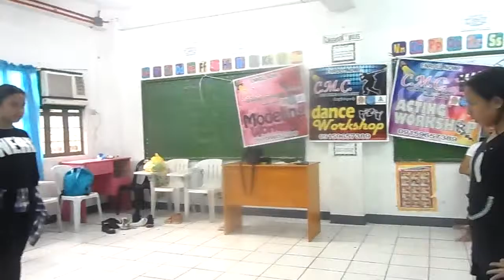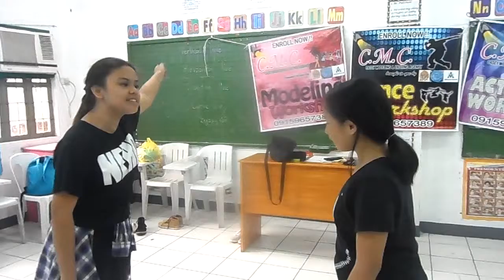CASEY ACTING WORKSHOP GROUP1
NAWAWALANG LIMANG PISO ACTING WORKSHOP